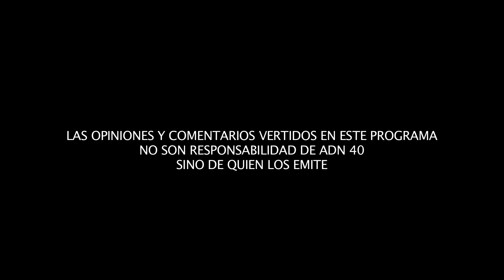LAS BECAS PARA ADULTOS MAYORES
147 mil millones de pesos será la cantidad que Ariadna Montiel, Subsecretaria de Bienestar del Gobierno Federal, administrará este año, una tarea llena de retos.

En entrevista con Katia D’Artigues nos cuenta las complicaciones asociadas a la distribución de estos recursos y el por qué la necesidad de la creación del Banco del Bienestar y los conflictos que ha habido con las CURP y los datos de muchos de los beneficiarios.

Pensiones, el presidente quiere que se vuelvan un derecho, no son becas o programas, las pensiones son vitalicias, para las personas con discapacidad y las de la tercera edad.

Ariadna Montiel ha recorrido el país intensamente, nos cuenta algunas de sus experiencias desde que se incorporó al Movimiento de Regeneración Nacional, así como su experiencia a bordo de la administración actual.